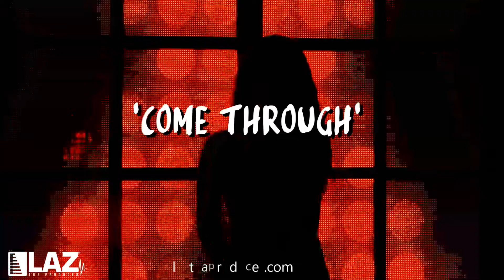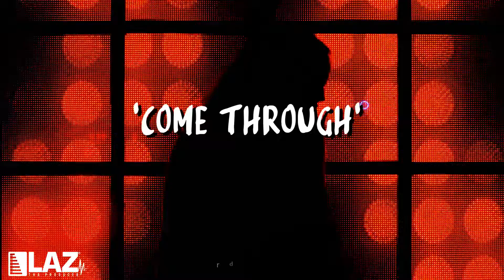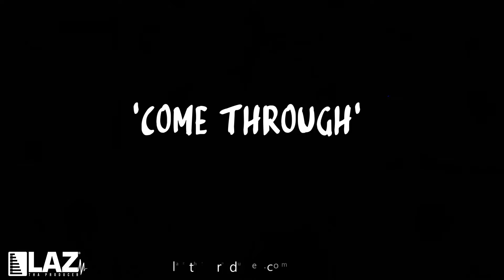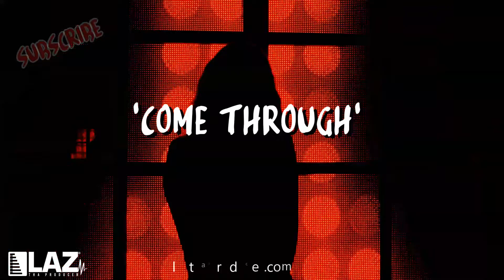YOUNG THUG x RODDY RICCH TYPE BEAT 2020 - "COME THROUGH" (Prod. Laz Tha Producer)